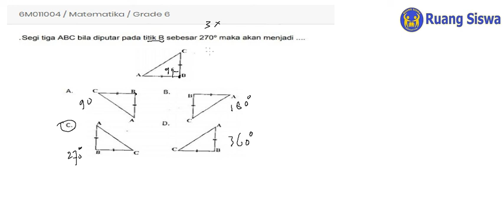PEMBAHASAN MATEMATIKA UN SD (BANGUN DATAR) RUANGSISWA.NET